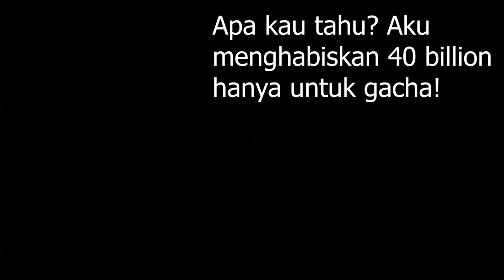NEW UPDATE Dragon Devil Fruit SKEM! - A One Piece Game Roblox Indonesia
DRAGON FRUIT SKEM

Mau membantu channel ini??

Ciaooo!!